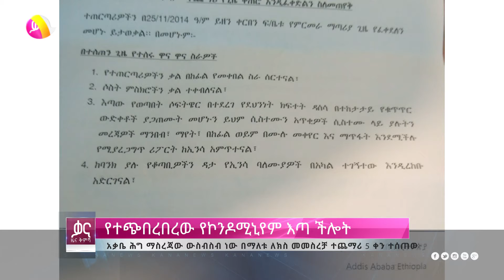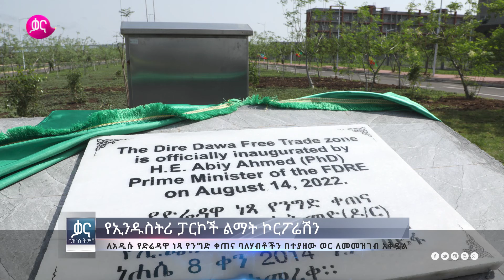ቃና ዜና ቅምሻ (መስከረም 6, 2015) | Kana News